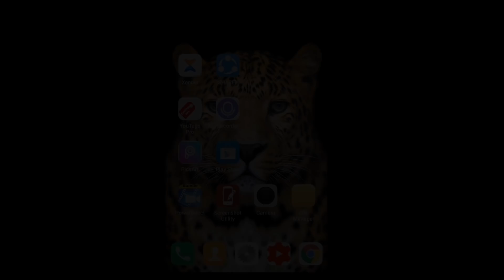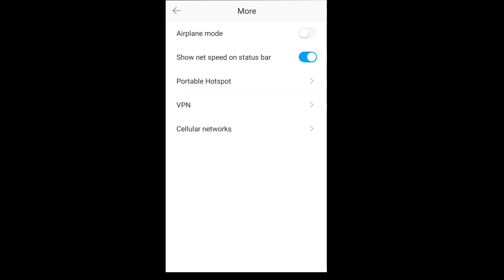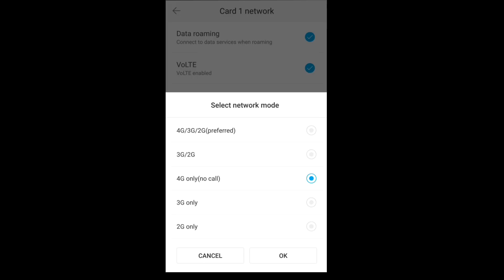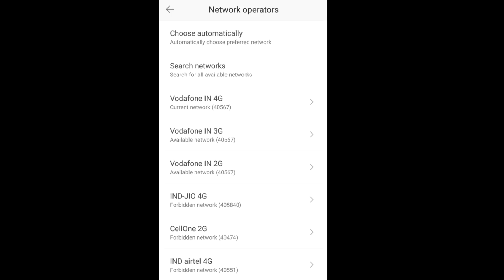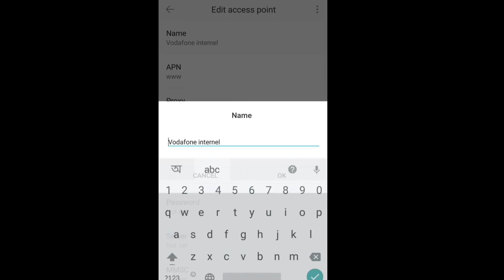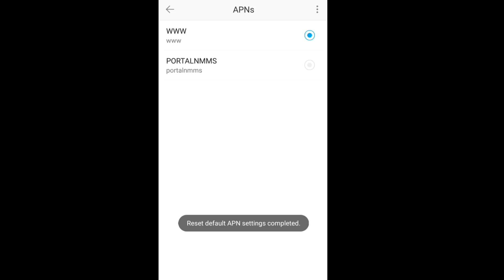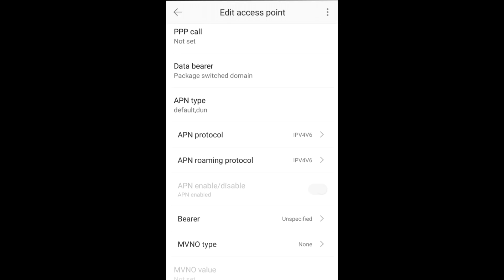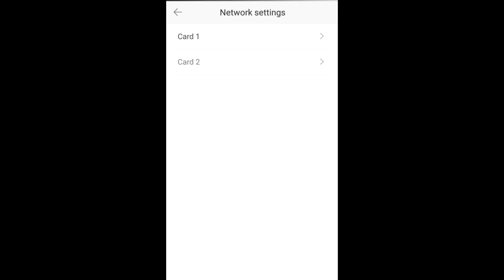How to Increase Internet SPEED on my Phone | পৃথিবীর যে কোনো জায়গাতে থাকুন নেট স্পীড কখনই কমবে না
Hey Guys,
In this Video I'll explain you about How to Increase Internet SPEED on my Phone | পৃথিবীর যে কোনো জায়গাতে থাকুন নেট স্পীড কখনই কমবে না

Soumen Mondal